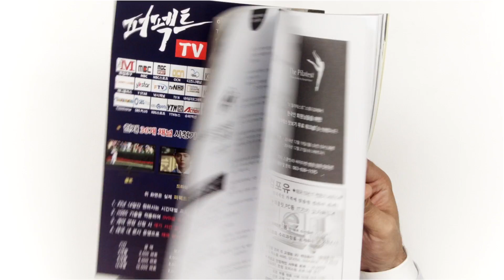NLight Studio - How to create your own marketing video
This video clip created to promote our video production 'Nlight Studio'